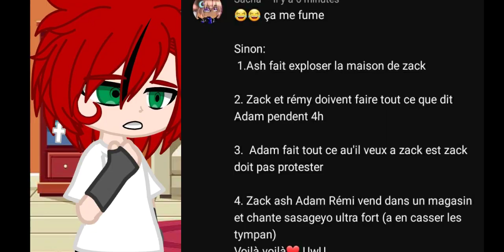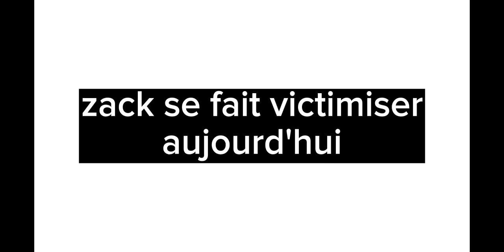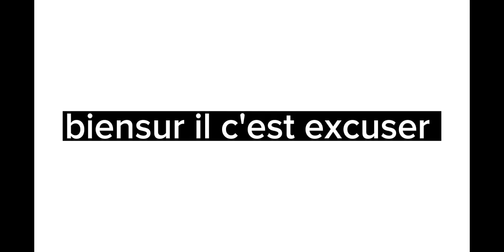on fait vos défis |gacha club|| Adack ?||Ash × Rémy ?